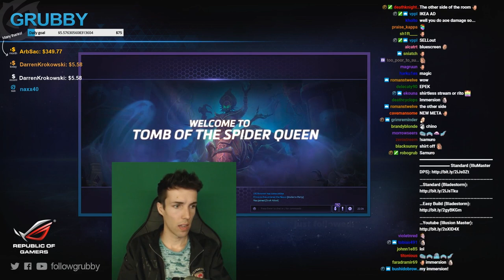Grubby | Heroes of the Storm 2.0 - Tyrande the Stunner - HL - 2017 S1 - Tomb of the Spider Queen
Reworked Tyrande is both fun and strong.  Always help to have some cc on the team so you can chain your stuns! Or late game when you may not need stuns! *Talents need to be updated on HeroesFire* (Game Played 17-May-2017)